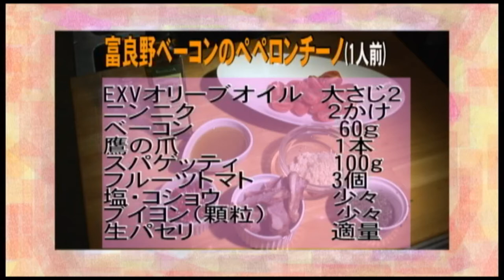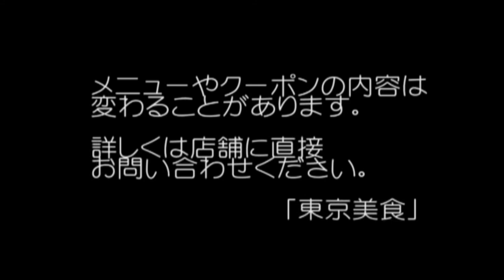プロが教える絶品ペペロンチーノ『東京美食』〜特別クーポン付き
特別公開レシピ＆クーポン付きグルメ動画『東京美食』
（レシピは1:56 クーポンは6:40）

東京・下北沢にある人気の創作イタリア料理店『セブンカラーズ』（
お料理には、イタリア・トスカーナ産のノンフィルターオリーブオイルや鳥取産のフレッシュ野菜など、おいしさのこだわりがいっぱい。
スタイリッシュなインテリアやイケメンスタッフさんたちの表情とともにお楽しみください。